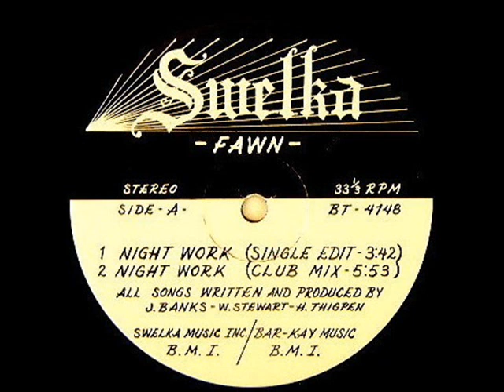FAWN - Night work(Club Mix) (198?)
Artiste : FAWN
Titre : Night work(Club Mix)
Album : Maxi 12'' Inch
Année : 198?
Style : Funk
Label : Swelka Music/BT-4148